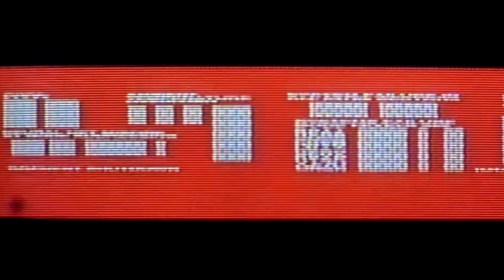Подозрительные стуки в моторе....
Всем привет!
В сегодняшнем ролике Вы увидите Great Wall Hover H5 с мотором 4D20, который прибыл к нам из города Плёс Ивановской области.

Хозяин этого автомобиля приобрел его, счастливый и довольный поехал домой... Но радость была его не долгой...